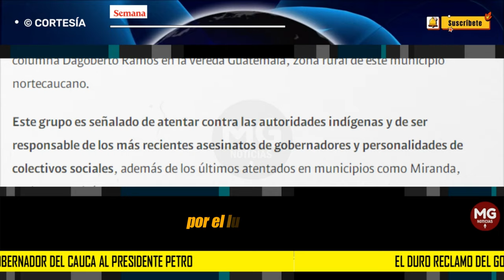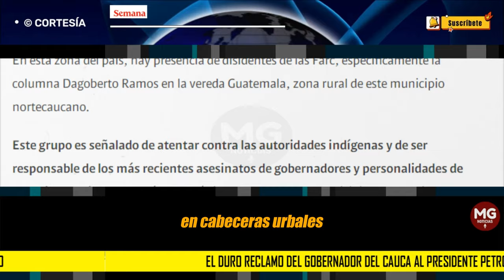URGENTE ⛔ DURO RECLAMO DEL GOBERNADOR DEL CAUCA AL PRESIDENTE PETRO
El duro reclamo del gobernador del Cauca al presidente Petro:
Octavio Guzmán, mandatario de ese departamento, le pidió al Gobierno nacional liderar una misión urgente en esa zona del país.
SEMANA